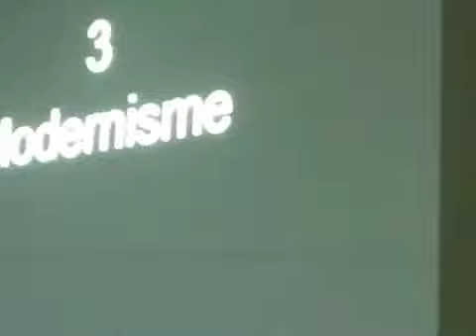Ka Lamakua Campus Feed: If These Walls Could Talk, Day 2 (Part 3 of 6)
This is part three of the presentation that was given by Dr. Josep Minguell during his visit to UH Manoa for the symposium "If These Walls Could Talk" held from April 5th, 2010 to April 9th, 2010. His talk is entitled, ""My Family Tree and Catalunya: The Culture of Painting". This presentation is given in Spanish, however there are translated notes as well as a copy of Dr. Minguell's Powerpoint available